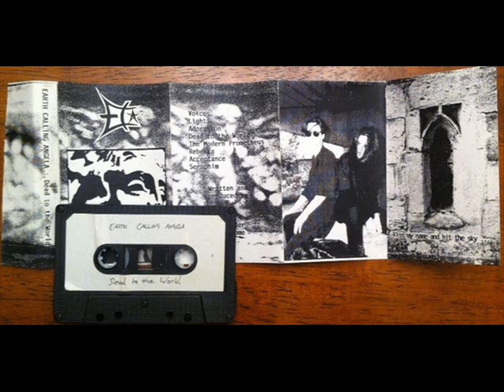Earth Calling Angela - Dead to the World (1993)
01 Voices 00:00
02 Light 05:41
03 Adoration 09:42
04 Dead to the World 13:48
05 The Modern Prometheus 22:03
06 Rebekka 23:43
07 Acceptance 27:19
08 Seraphim 32:05